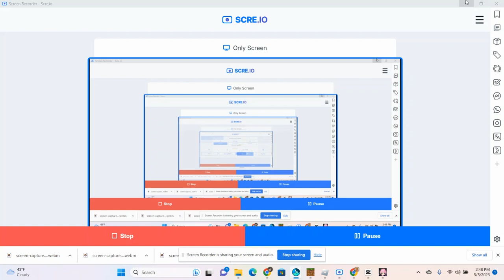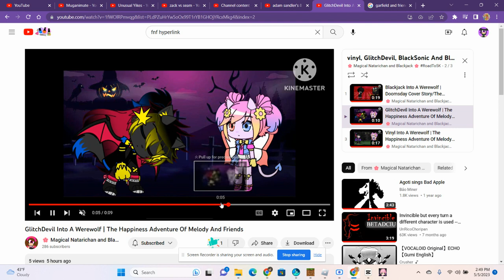I React To Blackjack, Vinyl And GlitchDevil Had Into A Werewolves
credit to @S1LLY_P1NKU_L0V3R